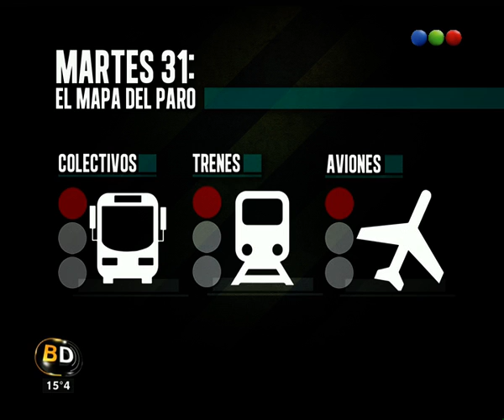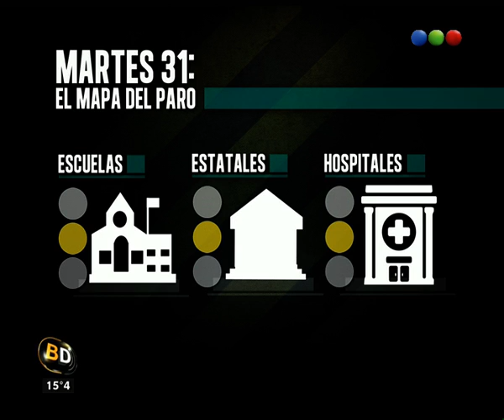Mapa del paro - Telefe Noticias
Subtes, trenes, premetro, taxis. Conocé como van a estar los servicios hoy en el día de paro. ¿Cómo vas a viajar hoy? seguí esta medida